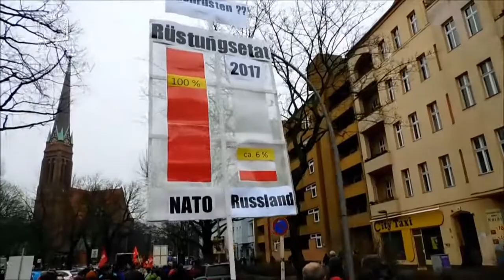Berliner Ostermarsch 2018 - Abrüsten statt Aufrüsten (antikriegTV)